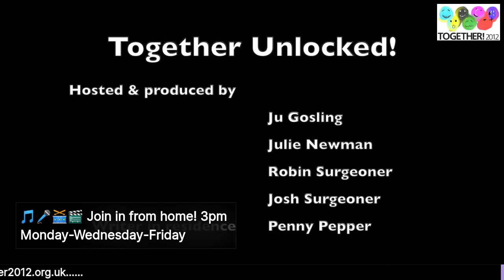Together! Unlocked 20 May 2020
‘Together Unlocked!’ broadcasts from 3-4pm on Mondays, Wednesdays and Fridays, with conversation, information about our Join in from Home programme with photos and videos of viewers’ work, virtual guests, artists’ videos — and pets — and much more. The show is hosted by Ju Gosling aka ju90 and Julie Newman from East London and Josh the Surgeonator and Robin Surgeoner aka Angry Fish from Birmingham, all of whom are living in isolation for the duration, with added cats and dogs. You can join in by Live Chat if you watch on YouTube – click on the Livestream here to go directly there. If you are a Disabled artist or Disability Arts organisation and would like to be interviewed about or showcase your online work, or anyone who wants to publicise accessible creative online offers, email